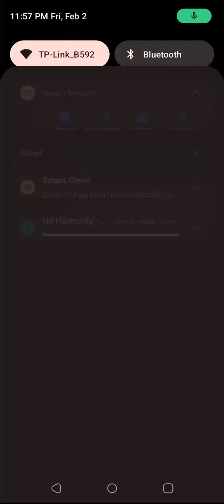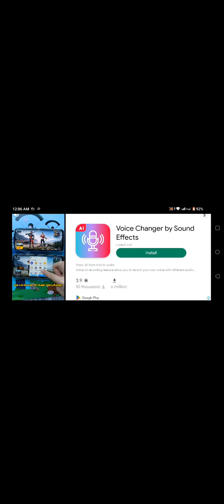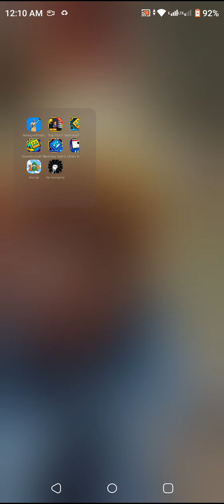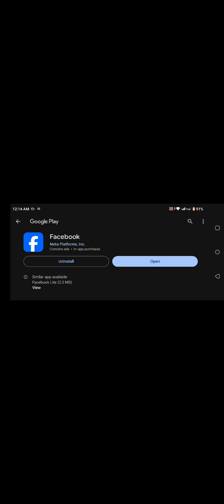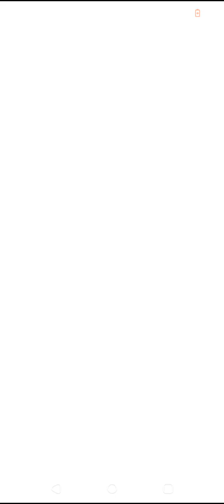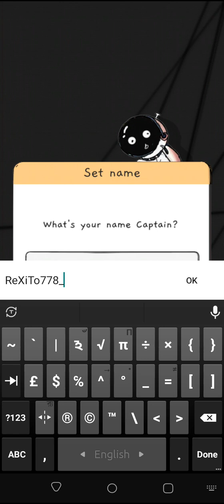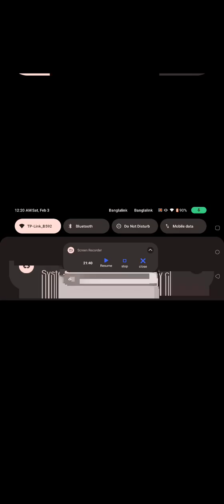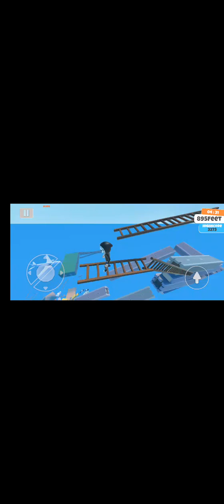Playing The Hardest Mobile Games In Just One Video.